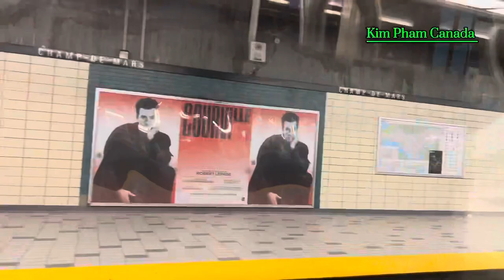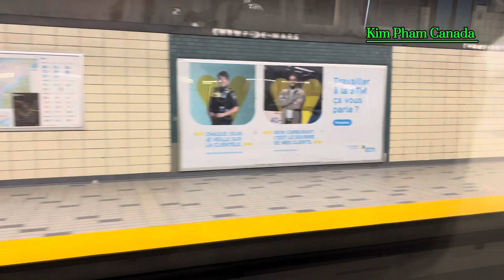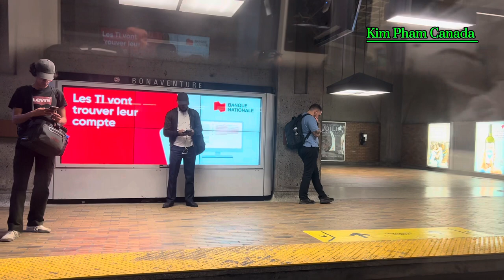Montreal Metro Ride | Berri-UQAM to Lionel-Groulx | with outside views [4K] Sept. 22 2023